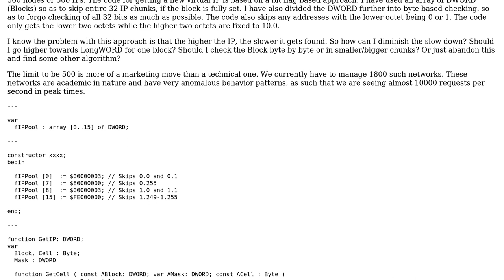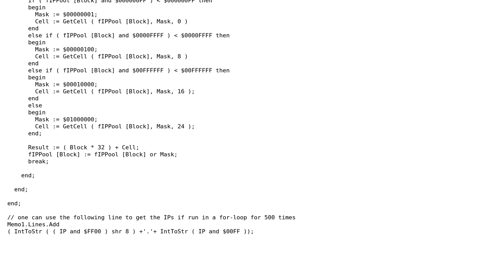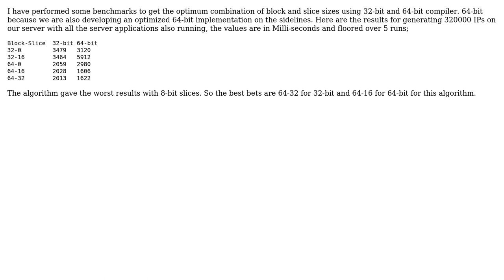Code Review: Optimizing an IP generation method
With thanks & praise to God, and with thanks to the many people who have made this project possible! You are responsible for your own actions.